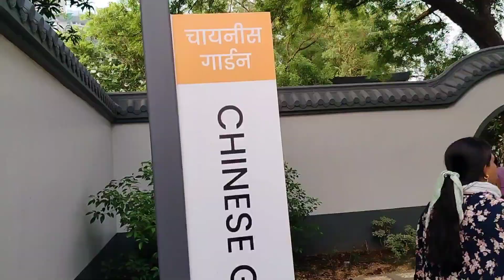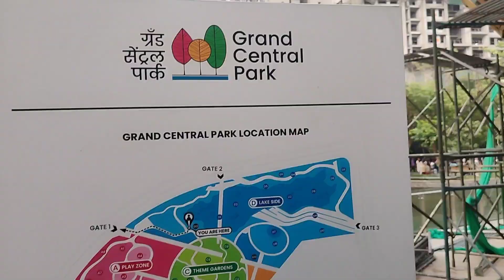NaMo Grand Central Park Thane Complete Details Information "Inspired By Various Parks In The World "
📍 NaMo Grand Central Park

📇Address: Kalpataru Parkcity, Kolshet Industrial Area, Thane West,Maharashtra 400607.

🕰️Timings: Tuesday to Sunday Morning- 6am to 11am Evening- 1pm to 9pm Park is Closed on Every Monday for Maintenance.

🎫Entry fee: Kids under 15 years old- Free✅ Adults- ₹ 20 on Weekdays & ₹ 30 on Weekend Senior Citizens- ₹ 10

✅2 Wheeler & 4 Wheeler Parking Available✅
🏍 2 Wheeler Parking- ₹ 20 🚗 4 Wheeler Parking -₹ 40 🚲 Bicycle Entry Fee- ₹ 20.

GRASS IS NOW GREENER IN THANE

Inspired by Internationally Acclaimed Green Spaces, The NaMo Grand Central Park, Spread Across 20 Acres, is a Gift of Greens to Thane Amidst the Greys of Concrete. One of the Most Well-Planned Natural Spaces, the Aim of NaMo GCP is to Motivate you to – Take Deep Breaths, Listen to the Music of Birds & Water, Capture 50 Shades of Flashy Butterflies, Play & Laugh Together.

  INSPIRED BY VARIOUS PARK IN THE WORLD HERE THE LIST:

1. Central Park, NYC

• Like Central Park is to NYC, NaMo Grand Central Park is also designed as an Urban Sanctuary that works as an ‘Oxygen Lung’.

• Provides for the active and passive recreational needs of citizens with a host of activities.

• Designed with good visi-bility & enhanced security to avoid obscurespaces and possible crime zones.

2. Zabeel Park, Dubai

• Inspired from the vast array of acitivities in Zabeel Park, the NaMo Grand Central Park is proposed to be a family destination with a host of amenities and activities for family and friends.

• Kids play area, lake-side promenade, arboretum with raised boardwalk are some of the features of the NaMoGCP.

• Integrated sustainability in its design to create areas for water percolation & recharge as well as make the lake as rainwater collection zone.

3. Millennium Park, Chicago

• NaMo Grand Central Park spread across 20 acres is as significant and expressive as the Millennium Park in USA (24.5 acres)

• A planned division of 45% open space and 40% green space is maintained.

• Envisioned to create a new Vibrant Arts and Performance Centre in the heart of the city.

• Designed to achieve a ‘Landmark Status’.

4. Gardens by the Bay, Singapore

• NaMo Grand Central Park, like Gardens by the Bay is an integral part of Thane’s ‘City in a Garden’ vision, designed to raise the profile of the township while displaying the best of garden artistry and biodiversity.

• Taking inspiration from Gardens by the Bay, NaMoGCP has introduced 4 theme parks.

• Estate designed to give a thrust to biodiversity by providing a new habitat for migratory birds, trees, flowers and butterflies.

Namo Grand Central Park Thane Kalpataru Park City Thane Kalpataru Sunrise Thane Amusement Park  in Thane and Mumbai Best Places to Visit in Mumbai Darshan Thane Darshan Thanekar. NaMo Grand Central Park is a Innovative by Honourable Chief Minister Sir Eknath Shinde and Kalpataru Group Namo Central Park in Thane Mumbai Theme Garden